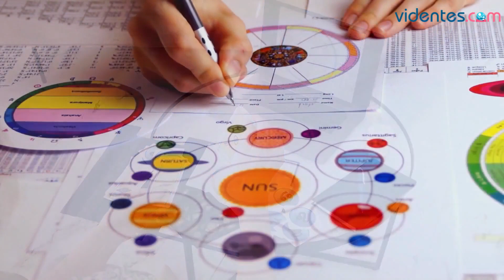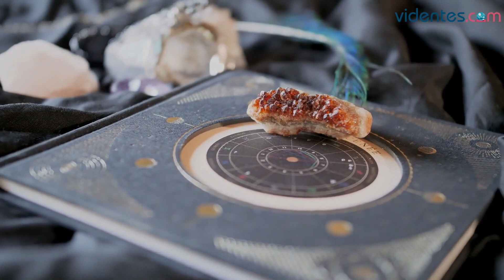HORÓSCOPO DIARIO 🎁⭐💘 GÉMINIS ♊️ VIERNES, 21 DE JULIO DE 2023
Horóscopo de Géminis para hoy, viernes 21 de Julio de 2023. El horóscopo para hoy: descubre tu futuro gracias a mi horóscopo diario para ti.